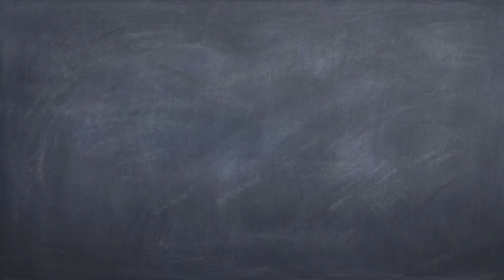Jagoff of the Week: JEFF TOBOLSKI, McCook Mayor - Ep. 38 with SHERM - Da Chicago 60 Podcast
HEY CHICAGO! Episode 37's Jagoff of the Week is Jeff Tobolski, Cook Country Commissioner and Mayor of McCook. Jeff resigned from both of his political positions due to falling under federal investigation for corruption and bribery for the past several months There are many articles/stories about little things he’s done that are indignant of corruption. It seems pretty clear that the guy is a Jagoff who abused his power - even if he is not ultimately convicted. More to come on this story from us.

Stay tuned every week as we talk to the amazingly talented people that make up our most favorite Midwestern town that starts with a "C" ends with an "O" and has "HICAG" in the middle of it.. CHICAGO!

As always, BEAR DOWN and F*&% the Packers!

FOLLOW SHERM:
IG and Facebook: @Sherminthebooth
YouTube: Sherm in the Booth